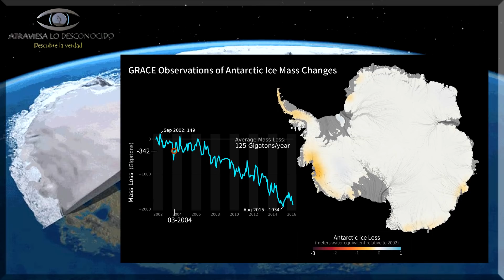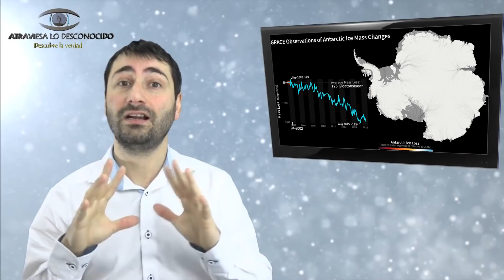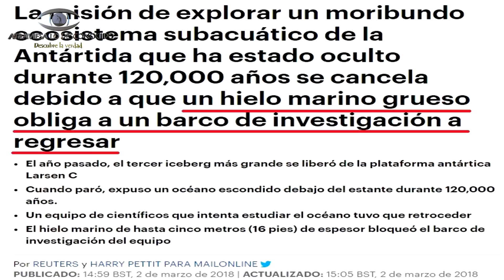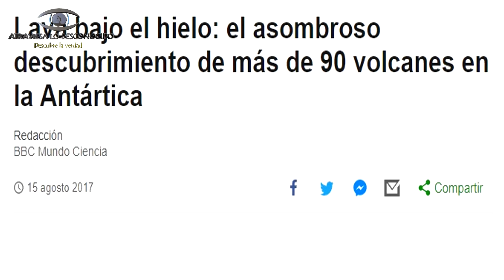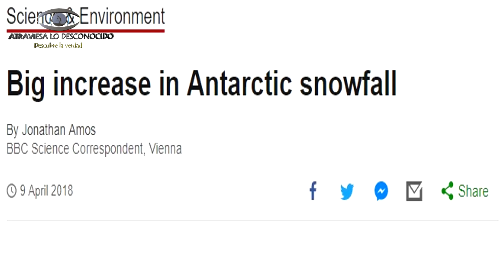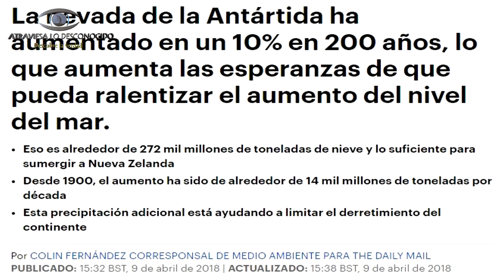Los Científicos y la NASA NO Entienden qué Está Pasando en la Antártida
Cosas muy extrañas están pasando en la Antártida en los últimos años y los científicos y la NASA, no saben que es lo que está pasando… Aumentos y disminuciones de hielo extrañas, hielo donde no debería haberlo y el descubrimiento de bacterias que viven del aire son algunos de los hechos que están dejando helados a los científicos…